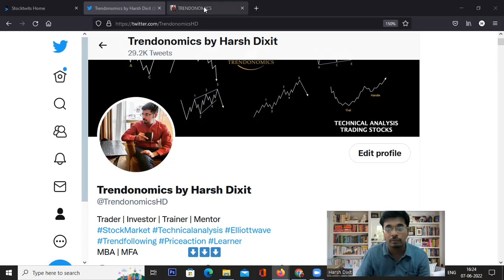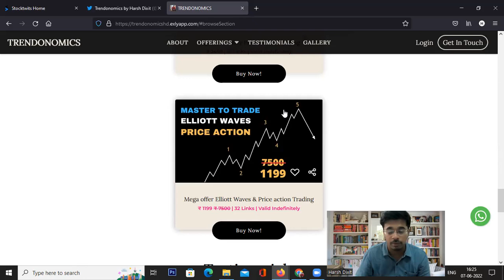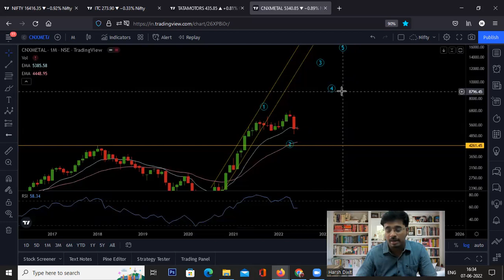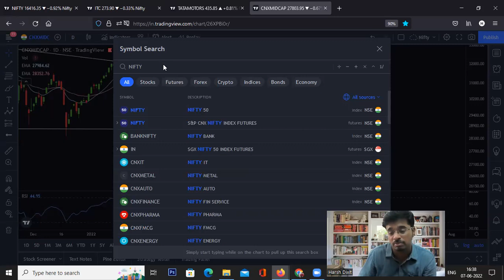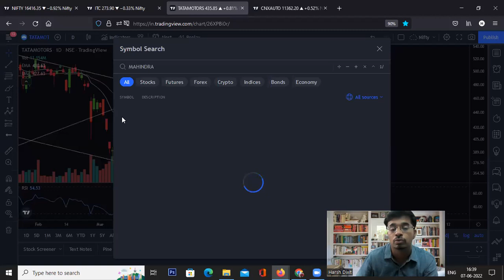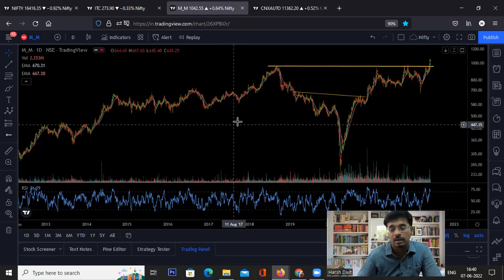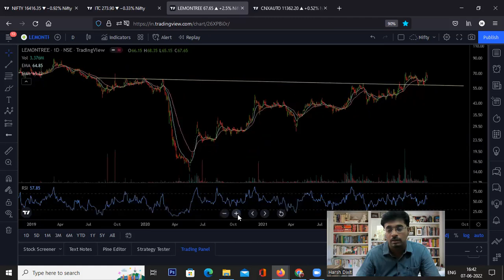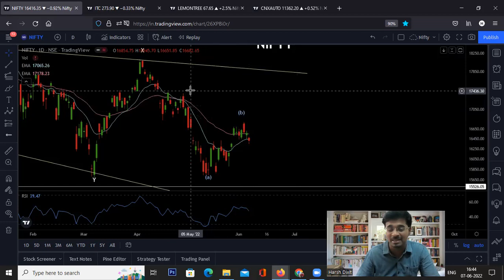Nifty Bank Nifty Ahead Of RBI Policy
Nifty & Bank Nifty recovered from days low after selling pressure. Bulls still holding 16400. Discussed stocks to trade.

𝗜𝗻𝘃𝗲𝘀𝘁 𝗶𝗻 𝗧𝗮𝘅 𝗦𝗮𝘃𝗶𝗻𝗴 𝗠𝘂𝘁𝘂𝗮𝗹 𝗙𝘂𝗻𝗱 𝗘𝗟𝗦𝗦

Join Now

Join Now

stockmarket, nifty prediction, nifty prediction for tomorrow, banknifty tomorrow prediction,